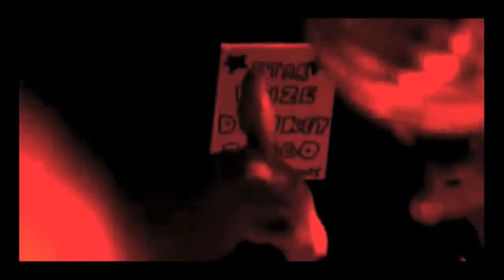GUNNCLAPPER's PARADISE 1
THE' FUNK YOU HIPHOP' EDITION (Pre-View)